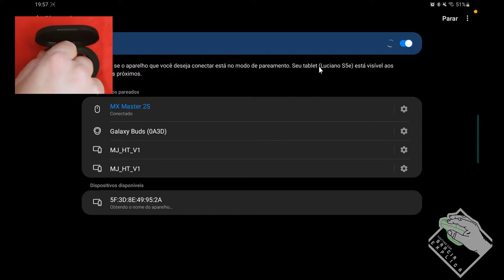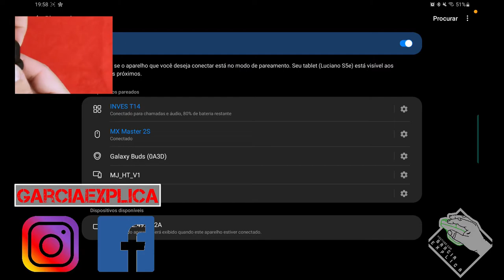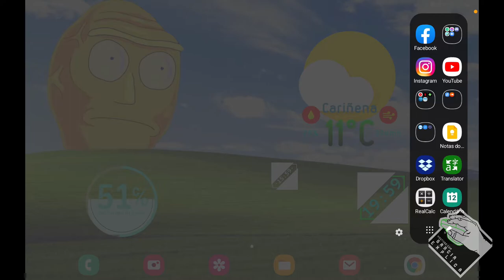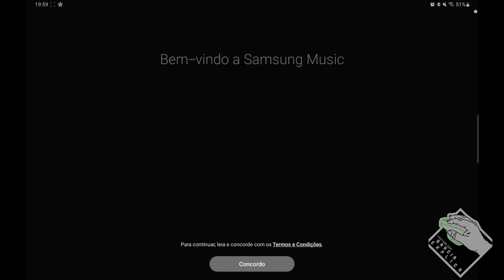Como Conectar fones Bluetooth Inves T14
Neste vídeo explico como conectar fones bluetooth da marca Inves. Esta é uma marca que encontrei aqui na Espanha, e realmente, não sei se será possível encontra-la no Brasil.

Segue Link's

CREDITOS:
Para mais info sobre créditos as músicas: